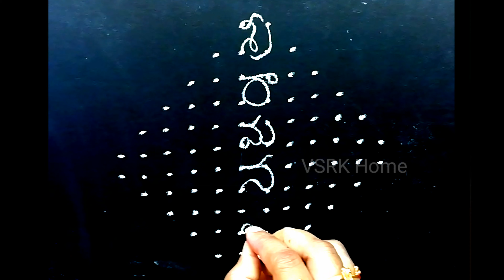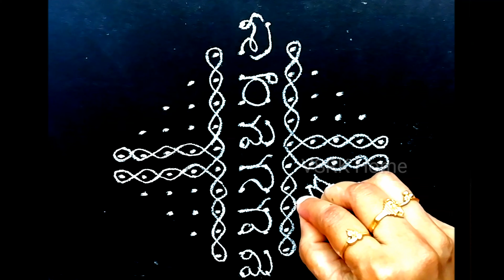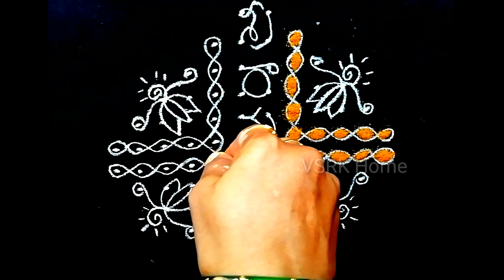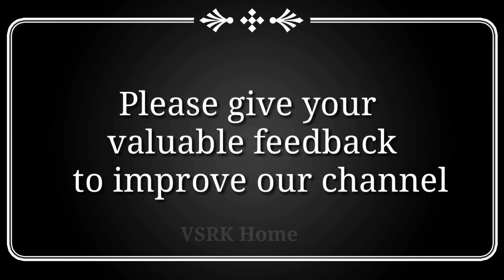Sri rama navami muggulu with 12x2 dots | unique kolam for sriramanavami 2020| Rangoli Latest Designs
Sri rama navami muggulu with 12x2 dots | unique kolam for sriramanavami2019 | Rangoli Latest Designs
Rama Navami Rangoli Design,
sri rama navami festival kolam,
 sri rama navami kolam,
2019 శ్రీరామనవమి ఎప్పుడు,
2019 శ్రీరామనవమి డేట్ 11th april 2019
శ్రీరామనవమి 2019,
శ్రీరామనవమి ముగ్గులు,
kotha muggulu,
latest kolam,
latest muggulu,
latest rangoli,
learn kolam,
muggulu sri rama navami,
muggulu telugu,
muggulu,
muggulu, easy chukkala rangoli,
navami rangoli design,
new muggulu,rangoli designs for sri rama navami,
rangoli designs,
rangoli for sri rama navami with dots
rangoli for sri rama navami,
sankranthi muggulu big,
sankranthi muggulu free hand rangoli
sankranthi muggulu,
sanskrit rangoli,
simple kolam,
simple rangoli designs,
simple rangoli,
telangana muggulu designs,
telangana muggulu,
telugu muggulu designs,
telugu muggulu latest,
telugu muggulu videos,
telugu muggulu with dots,
telugu muggulu,
telugu mugulu,
telugu rangoli,
telugu sankranthi muggulu